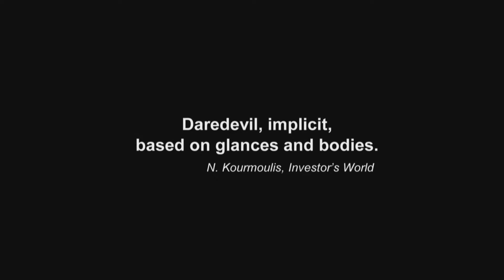THREE DAYS HAPPINESS, 2012, trailer, a Dimitri Athanitis film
Three Days, three women, one city.
"Attention. Must see!"-Maverick Movie Awards NY
"To dive in this film you need a lot of oxygene"-Avelina R Gil, Faro
"A dark blue vampire sensation" -Elie Castiel, Montreal